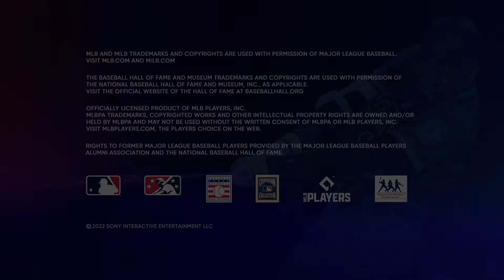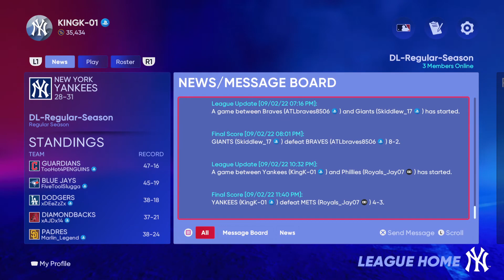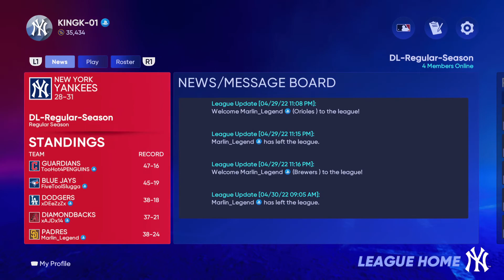Series24 - Game 1 - TB at NYY - 60/81 - Season 2022 - Draft Legends